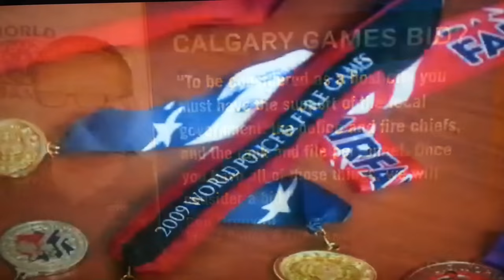Sunny singh Taekwondo interview on CTV news calgary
Sunny singh world class Canadian Taekwondo athlete and 3 times World police gold medalist in Taekwondo  interview on CTV news. Bring back World police and fire games to Calgary Canada in 2017. Please,  sign the petition after watching the My interview.  Thanks.